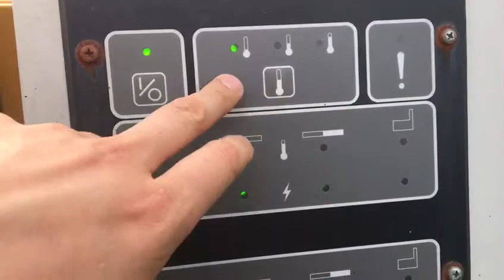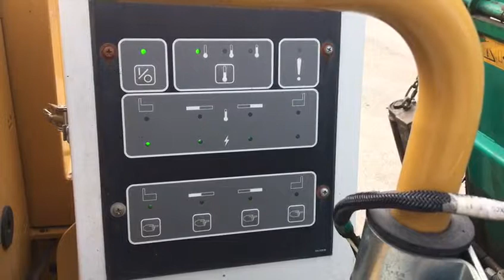CATERPILLAR AP 255 E Crawler asphalt paver testing heting system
FOR SALE

Crawler asphalt paver: CATERPILLAR AP 255 E
Product specification
Name CATERPILLAR AP 255 E
Brand CATERPILLAR
Model AP 255 E
Construction year 2014
Operating hours 950

We can arrange a worldwide delivery. Shipment offers on request.